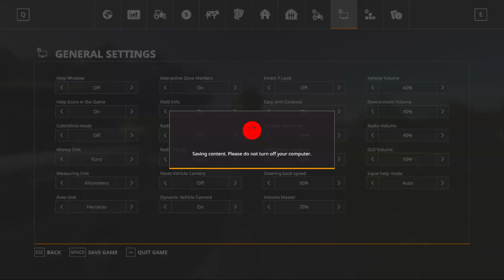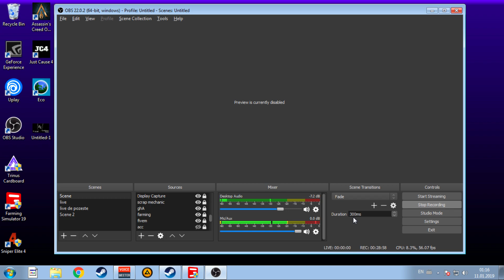Farming Simulator 19 Multiplayer | zweisternhof | ep.19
NU UITA sa la-si un like daca mai vrei ep de genul
Moduri Farming

-silozuri de fertilizator,etc.